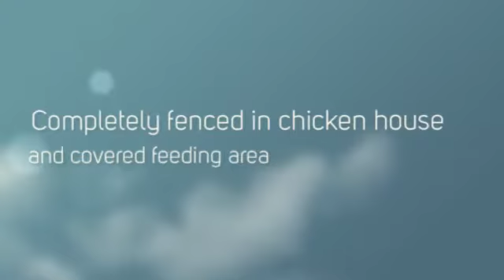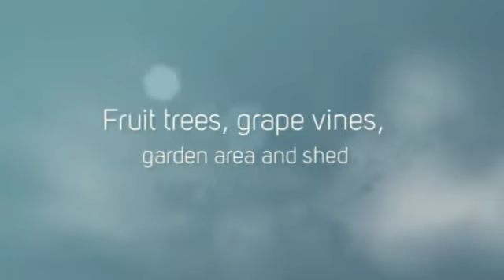Southern Virginia Properties-360 John Henry, Bassett, VA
SOLD!!  Self-sufficient mini farm situated on 8.2 acres! The home is custom built with double pane windows and sliding doors. Also included is the RV hookup (with its own septic tank), 38x40 workshop/garage w/elec, water, bath, office, and wood stove. There are apprx. 6-7 water faucets thru-out the property for watering your farm animals, garden, and yard. The chicken house has a door on a timer, warming lights and is fully enclosed. The tractor, along its attachments, are included.